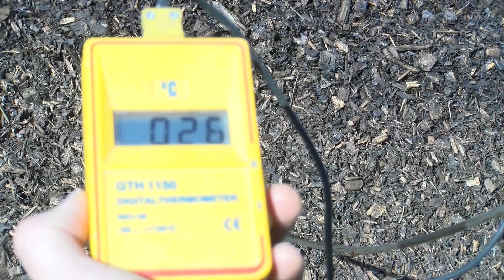Compost op ILVO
Benieuwd hoe ILVO compost maakt en meet? Hier zie je alle stappen op een rij.